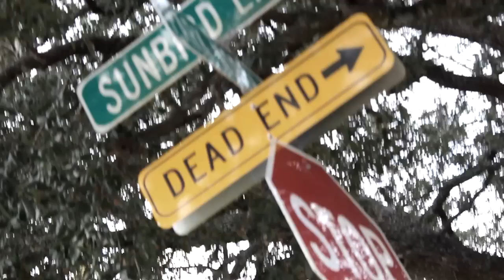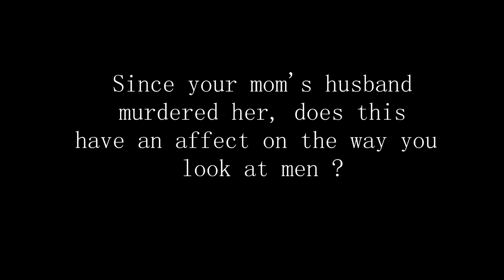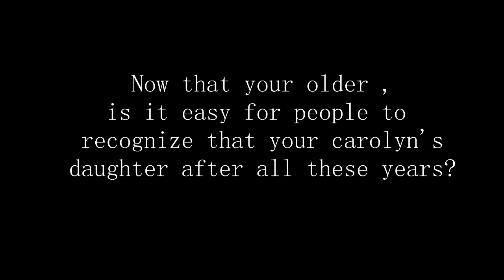Let Me Vent | Ep. 1 | Johanna Kelly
Written & Directed By: Christian Foster - bates
Episode 1 : @kelly_jo0224

Mother Murdered February 4, 2005
Sharing Her story on what happend the day of the death of her mother